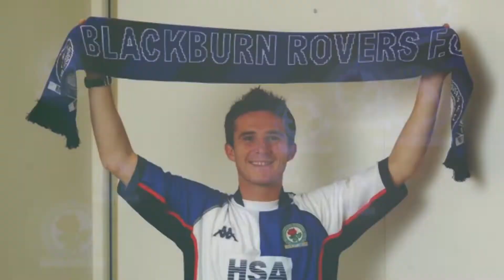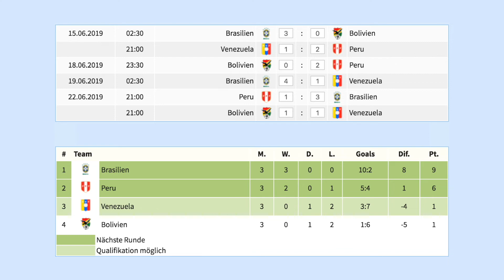2019 COPA AMERICA - GROUP A PREDICTIONS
56% |||. 28.4K/50K

Stevie Wotsa

. 28% 7/25

The 2019 Copa America in Brazil will kick off later in the year with 12 nations expected to take part.

Chile are the current champions but can they successfully defend their title in this years tournament.

The 12 nations are divided into 3 groups of 4 and I have decided to try and predict the outcomes of these Groups.

In this video I will try and predict the outcome of Group A which consists of:

Brazil
Venezuela
Peru
Bolivia

I will also try and predict these matches:

Brazil vs Bolivia
Venezuela vs Peru
Bolivia vs Peru
Brazil vs Venezuela
Peru vs Brazil
Bolivia vs Venezuela

The top 2 countries at the end of the 1st qualifying campaign will make it through to the knockout stages alongside the 2 best placed 3rd positioned teams.